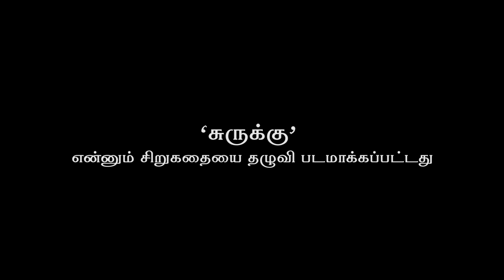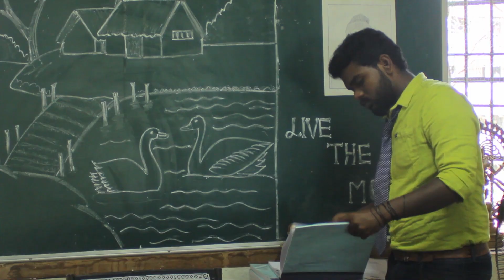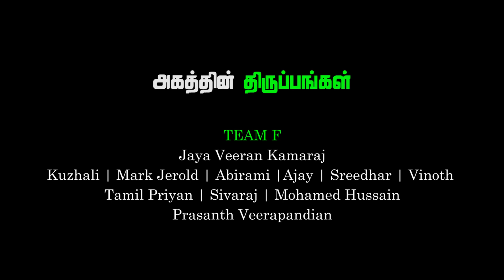Nizhal - Pathiyam, Bharath College 57th Short Film Workshop, Thanjavur, Team F Short Film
Team F Short Film - Agathin Thiruppangal